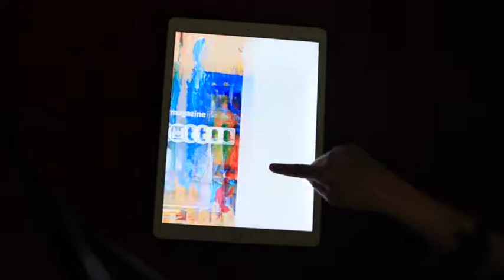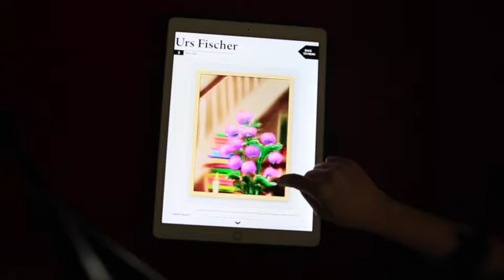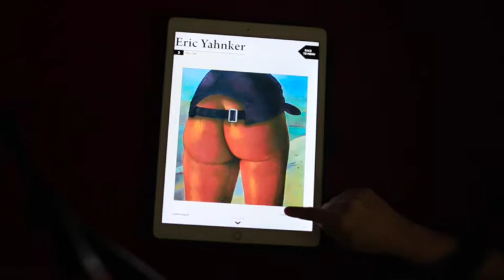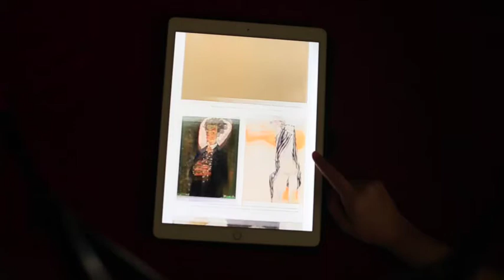LARMAGAZINE.034 This Painting II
Artists Portfolios: Urs Fischer, James Rielly, Eric Yahnker, Sarah Cain, Peggy Franck, Hulda Guzmán, Eric Yahnker, Jennie Ottinger and Willie Wayne Smith.

Special Guest: Santiago Vela.

Recommended Exhibitions: Egon Schiele - Jean-Michel Basquiat en Fondation Louis Vuitton; New work:Etel Adnan en San Francisco Museum of Modern Art (SFMOMA); Painting and Invention. Saúl Sánchez en PEANA; and Polarities. Horacio Quiroz at Booth Gallery.

Interviews: Horacio Quiroz by Ivonne Ballí; Karen Huber by Catalina Restrepo

Article: The Ontological Dimension by Gonzalo Ortega